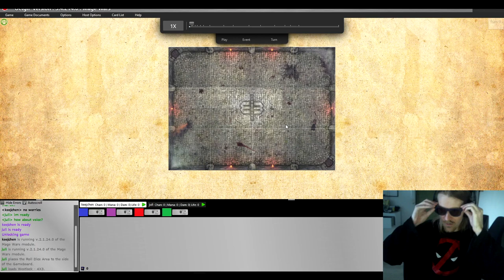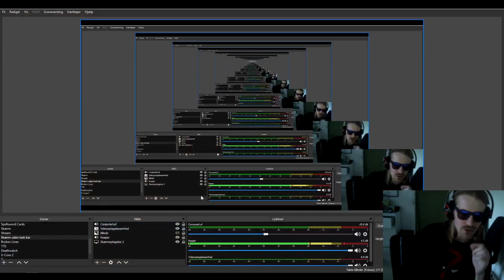Eekamouse vs Gate Wizard - Mage Wars Battle #112 /w Guest Juli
Juli joins on stream me to comment on a game we played a month prior. GG!